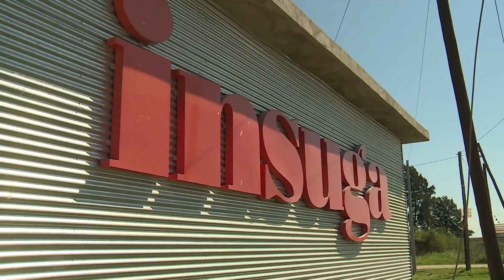1637 01 APERTURA SAB 21 05 2016 DESDE PARANA